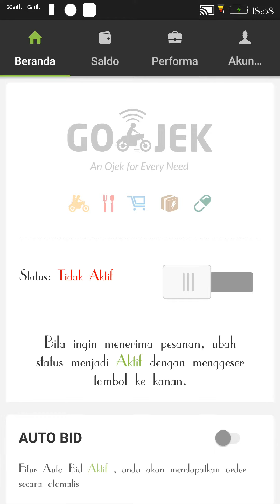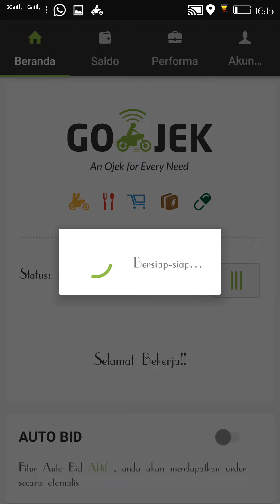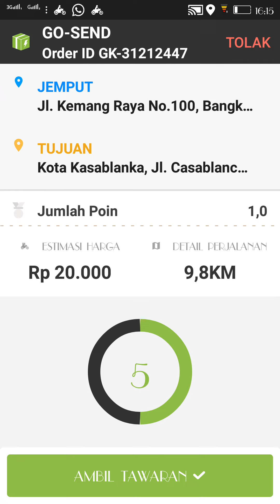Solusi Sepi Order Pasang 2 Tuyul - Tips Mencari Titik Spot Kemang Selatan & Timur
Tutorial Lengkapnya buat Pasang Tuyul klik Link Berikut ini

Be Smart Driver